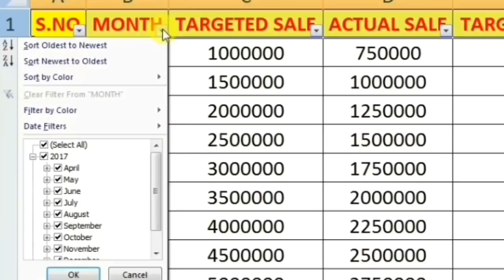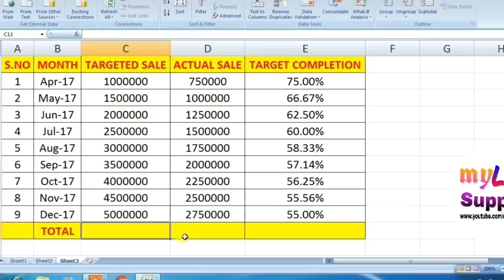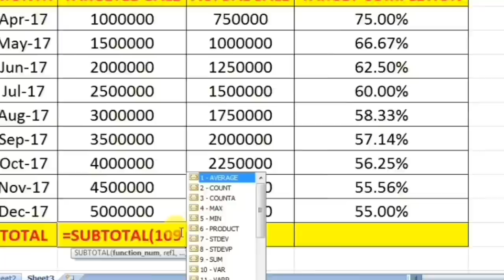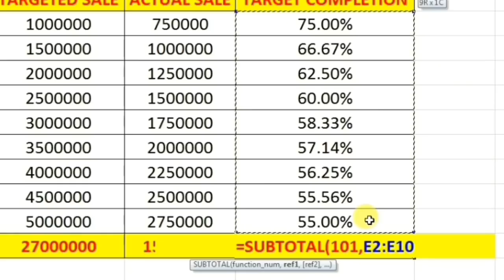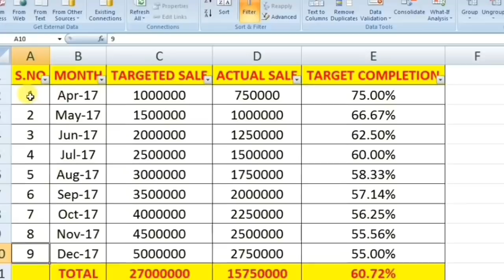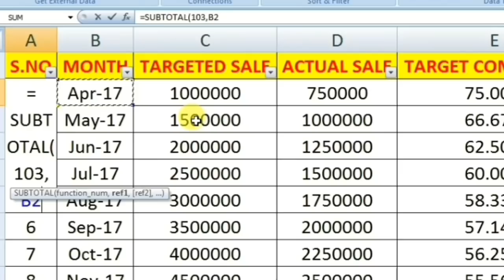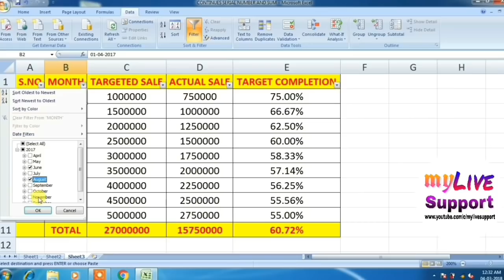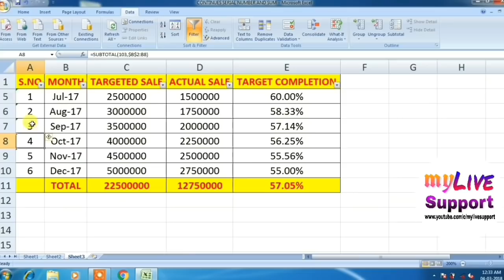Excel में इस समस्या से हर कोई पीड़ित है | Excel Big Problem & Smart Solution by My Live Support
दोस्तों इस विडियो में मैंने बताया है किस तरह आप Excel में filtered डाटा का AutoSum कर सकते है और Disturb हुए Serial Number को ठीक कर सकते हैं SUBTOTAL FORMULA की मदद से | उम्मीद है आप सभी को हमारा ये वीडियो पसंद आएगा |

▶️How to Maintain Attendance Register and Salary Sheet in Excel | Step by Step Tutorial in Hindi
▶️Make Fully Automatic GST Invoice | Bill in Excel | Auto Save Each Invoice | Multi Items & GST Rate
▶️Excel की इन 20 Shortcut Key का Use करना सीख लो | Become Excel Expert | My Live Support
▶️ऑफिस में बनना है सबसे Smart तो MS Word की इन 20 Magical Tricks का Use करना सीखलो
▶️बॉस को करना है Impress तो Excel में ये 4 Super Tricks जरुर सीखें | Excel Magic Tricks Part 6

Chandan Kumar